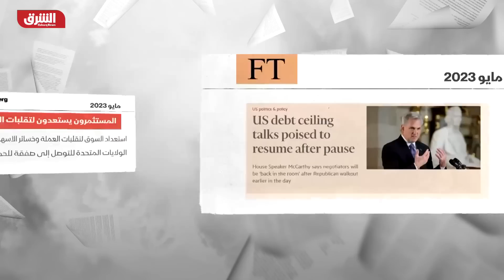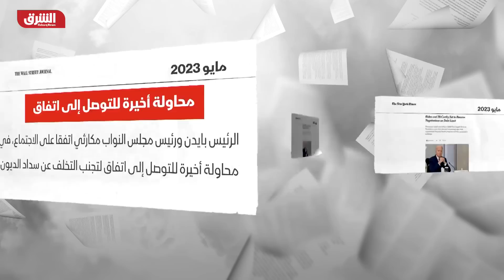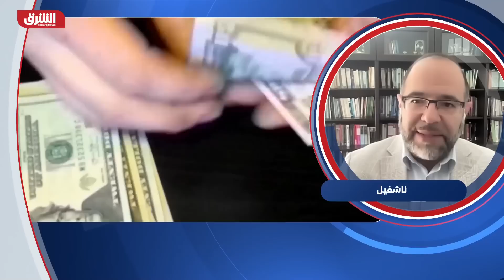سقف الدين الأميركي.. الولايات المتحدة أمام سيناريو مدمر - دائرة الشرق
يعتقد الرئيس الأميركي جو بايدن، أن لديه الحق القانوني في اللجوء إلى التعديل الرابع عشر من الدستور لرفع سقف دين الحكومة الاتحادية البالغ 31.4 تريليون دولار، لكنه قد يتجنب ذلك بسبب ضيق الوقت، ويحث بعض الديمقراطيين الرئيس الأميركي على محاولة استخدام هذا التعديل، الذي لم يسبق اللجوء إليه، من أجل تجاوز مجلس النواب، الذي يسيطر عليه الجمهوريون، ورفع حد الاقتراض.